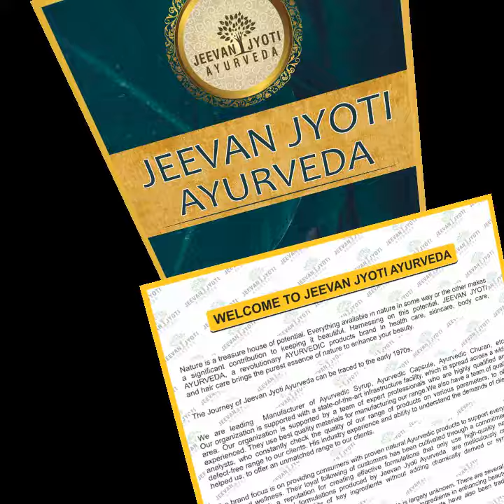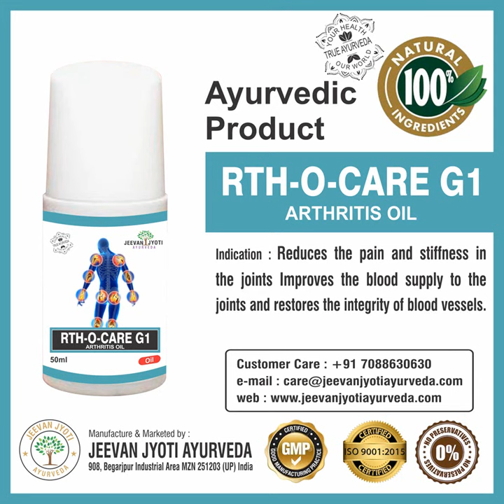Welcome to JEEVAN JYOTI AYURVEDA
Nature is a treasure house of potential. Everything available in nature in some way or the other makes a significant contribution in keeping it beautiful. Harnessing on this potential, JEEVAN JYOTI AYURVEDA, a revolutionary AYURVEDIC products brand in Health Care, Skincare, Body Care and Hair Care brings the purest essence of nature to enhance your beauty.